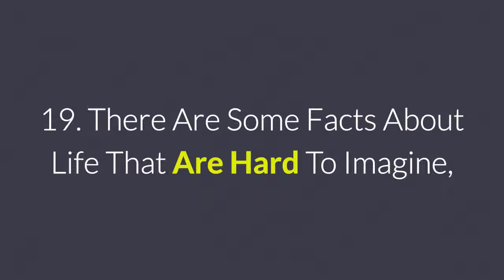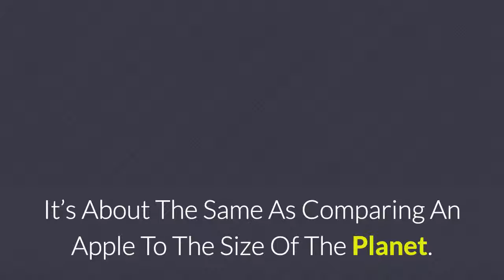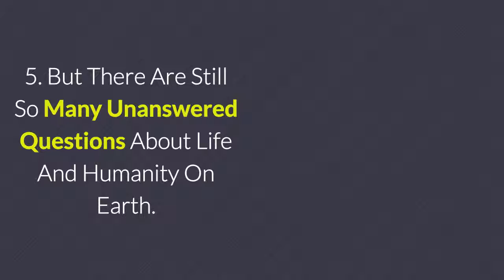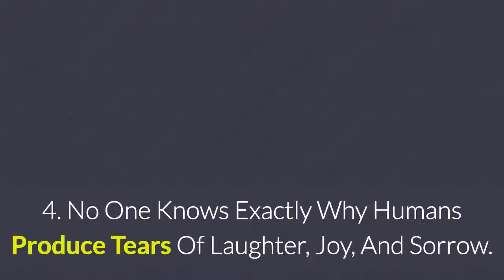19 Facts That Will Change The Way You Think About Life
19 Facts That Will Change The Way You Think About Life .

1. That Fertilised Egg Eventually Became You. And Then You
     Became One Of Over 7 Billion People Currently On This  Planet.

2. And That Number Doesn't Compare To The Amount Of Tiny
    Atoms Each Adult Is Made Up Of  Around 7 Octillion!

3. It's Difficult To Get Your Head Around How Enormous Our Planet
    Is. Earth Has A Diameter Of 7,926 Miles. And At The Equator It
    Has A Circumference Of Roughly 24,902 Miles.

4. But Our Planet Is Really Tiny Compared To Other Stuff In The
    Universe. For Example, The Sun Has A  Circumference Of
    Roughly 2,713,406 Miles.

5. Earth Looks Even Tinier Compared To The Blue Hypergiant
      'Pistol Star', Which Is One Of The Most Luminous  Stars Known.

6. The Diameter Of The Observable Universe Is Estimated To Be
      93 Billion Light Years. But The Size Of The Entire  Universe Is
   Thought To Be So Gigantic That Scientists Are Unable To Put A
   Number On It.

7. But There Are Still So Many Unanswered Questions About Life
      And Humanity On Earth. For Example,  Researchers Still Don't
      Know Exactly Why Humans Dream.

8. And Even Though Time Is Such A Significant Part Of Life, No
      One Can Explain When It Began Or Whether It Will  End. Some
      Believe Time Is An Illusion Constructed By Humans, And Others
      Believe That Time Existed Long  Before Humans Recorded It.

9. And The Global Human Life Expectancy Of 70 Years
      Represents Only 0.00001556% Of That, So Let’s Make The
      Most Of The Short Time We Have!